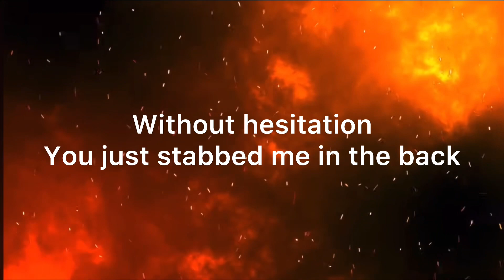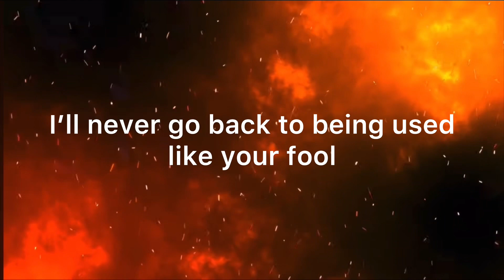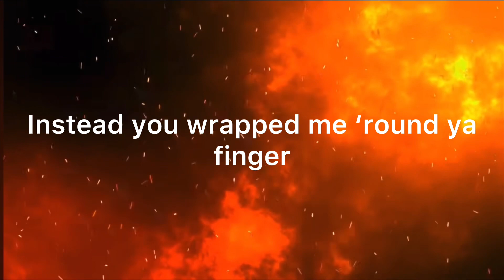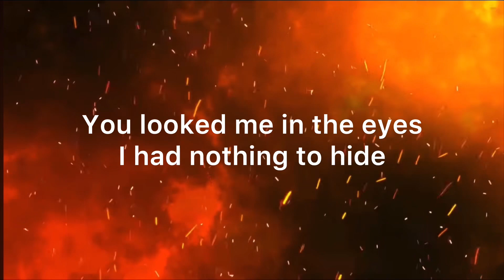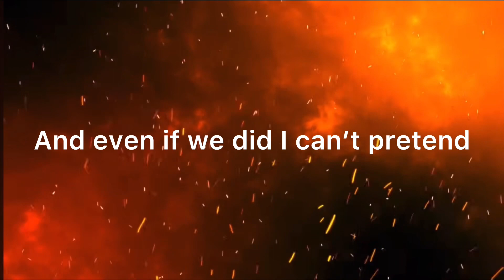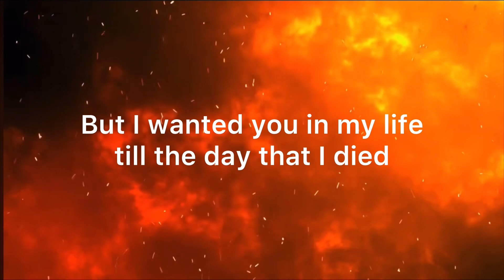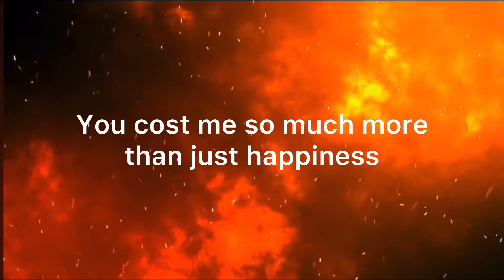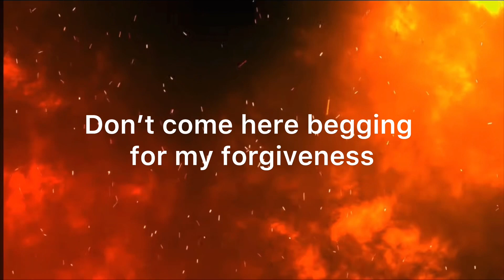Dean Jovi - Hey Judas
My song, Hey Judas

An angry song about betrayal